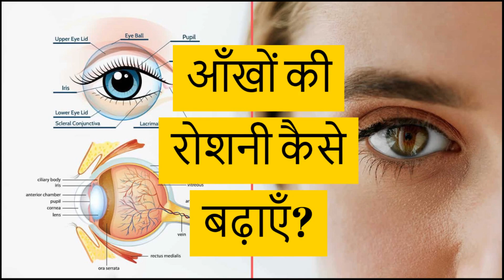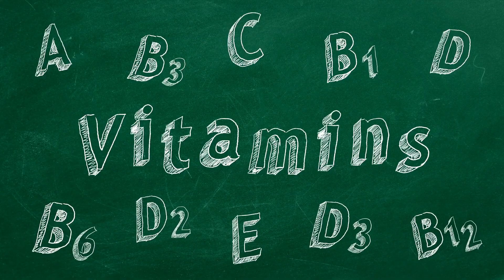आँखों की रोशनी बढ़ाने के 15 ज़बरदस्त घरेलु उपाय | Improve Your Eyesight 🤓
आँखों की रोशनी बढ़ाने के 15 ज़बरदस्त घरेलु उपाय | I hope apko is video se madad mili hogi. Ye gharelunuskhe apko roz niyam se karne se tabhi results milenge ache.

Video ko poora dekein, helpful video on ImproveEyesight